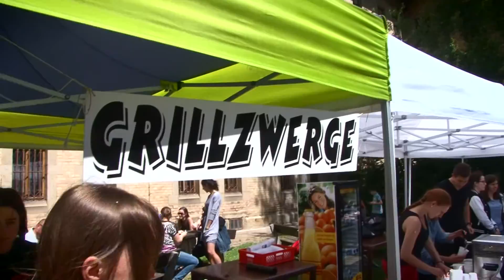Sacre Coeur Pressbaum Gartenfest 2016